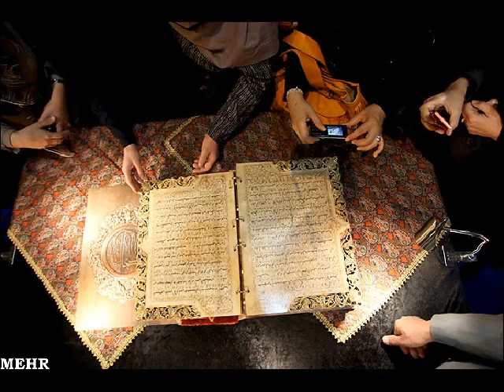المصحف الشريف مكتوب على الخشب